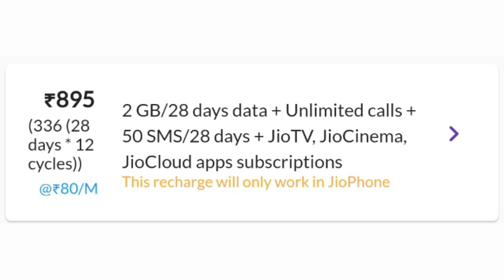Jio Recharge Plans 2024 | Jio one Year Recharge Plans | Jio Phone Recharge Plans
Jio Recharge Plan 2024 | Jio one month recharge plans | jio new recharge plan

jio 1 month recharge plan
jio unlimited data recharge plan
jio 1gb per day recharge plan
jio 1.5gb per day recharge plan
jio 2gb per day recharge plan
jio 2.5gb per day recharge plan
jio 3gb per day recharge plan
jio 28 days recharge pack
jio port offer
bsnl 4g launch date
jio 4g service
bsnl 4g news
jio 5g data pack
jio data booster pack
jio data pack recharge
jio internet recharge plan
jio data recharge
jio recharge activate kaise kare
jio recharge offer today
jio recharge app
jio 5G setting
jio 5G unlimited data kaise use Karen
5G mobile jio
5G recharge 2023 jio recharge
jio sim band kaise karen
jio sim 5G kaise karen
jio sim ki call detail kaise nikale
jio sim mein free data kaise payen
jio sim band ho gaya hai chalu kaise karen
Bharat entertainment YouTube channel
Bharat Chauhan YouTube channel
Bharat intertainment